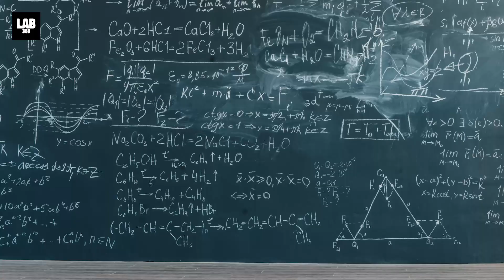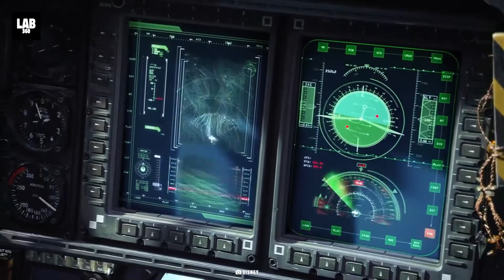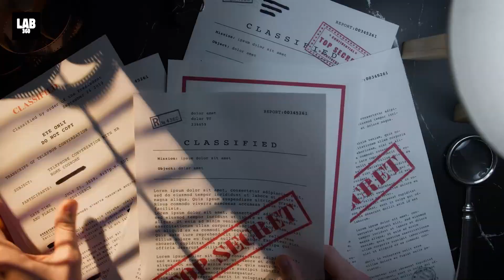What Lies Beneath The Bermuda Triangle? Is The Mystery Finally Solved?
The infamous Bermuda Triangle also known as the Devil's Triangle, it is based in the western part of the North Atlantic Ocean where a number of ships and aircrafts have vanished into thin air. So let’s do a deep dive into the 5 possible explanations that humans have been able to deduce for these mysterious disappearances.